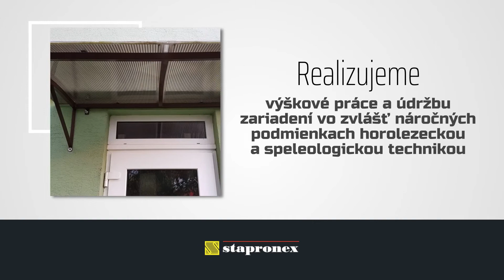Jozef Tonhauser S T A P R O N E X - Obnova fasád horolezeckou a speleologickou technikou Levice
Je vaša fasáda nazelenalá, šedivá či čierna? Spoločnosť STAPRONEX ponúka riešenie pre čistú a zdravú fasádu. CAPAROL CLEAN CONCEPT - CCC je systémovým a dlhodobým riešením so zárukou dlhodobo čistej fasády až 12 rokov. Ako to prebieha? Očista fasády - Mechanické odstránenie plesní a rias tlakovou vodou Dezinfekcia - Bezoplachový náter ošetrujúcim prípravkom; Penetrácia, ktorá scelí povrch fasády; Finálny náter prémiovými fasádnymi silikónovými farbami. Sme certifikovaná firma s 30 ročnými skúsenosťami na trhu doma aj v zahraničí. Realizujeme výškové práce a údržbu zariadení vo zvlášť náročných podmienkach horolezeckou a speleologickou technikou - opravy fasád, čistenie fasád bytových domov, rekonštrukcie, kamienkové koberce, údržba bytových domov, veľkoplošné vonkajšie reklamy, dodávky stavebných prác na priemyselných budovách a technologických zariadeniach. Neváhajte nás osloviť. Viac informácií nájdete na webovej stránke